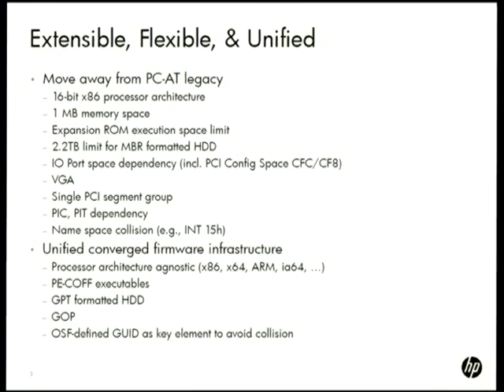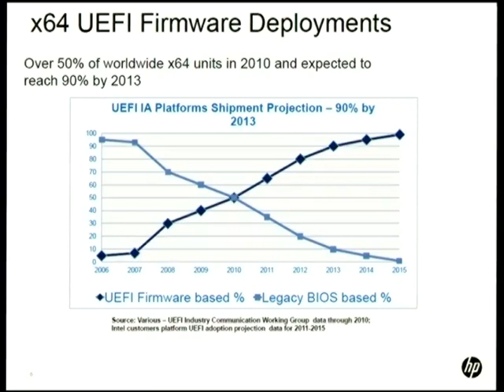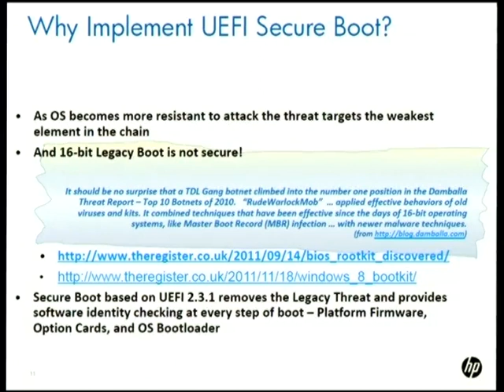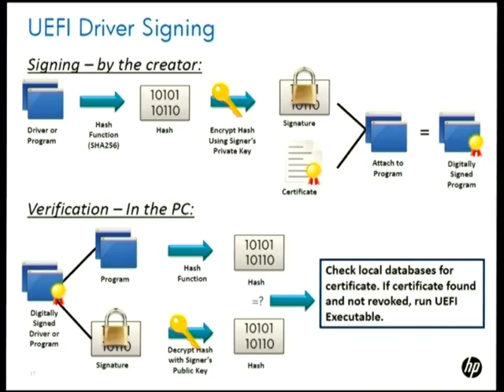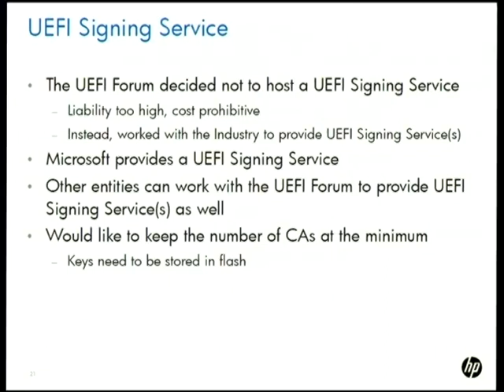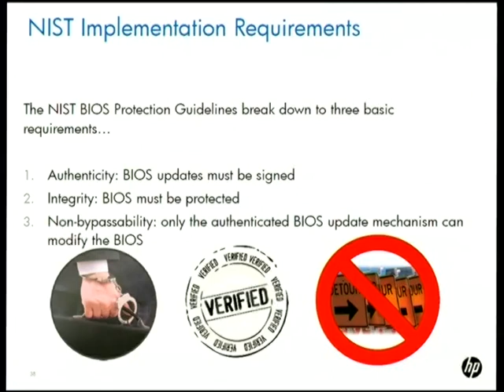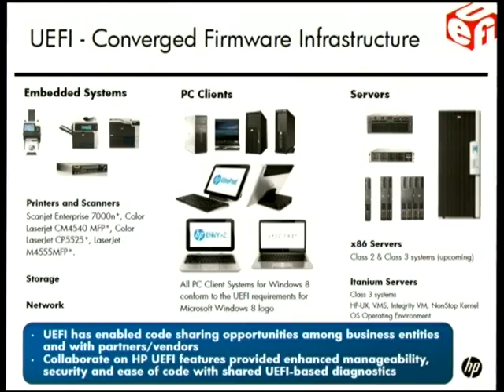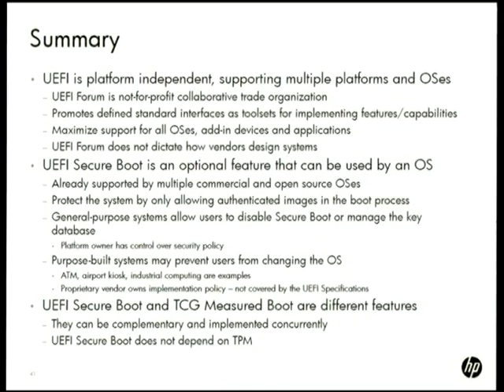UEFI, the Converged Firmware Infrastructure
Presenter(s): Dong Wei

UEFI Secure Boot feature has attracted a lot of attentions from the Linux community. This presentation details the motivations behind the creation of the UEFI technology, the history and future of its industry adoption on systems based on a variety of processor architectures. It contrasts the differences between the TCG Trusted Boot and UEFI Secure Boot, and what role, if any, TPM plays in either or both. It discusses the motivations and history of the UEFI Secure Boot feature.

The main targeted audience of this presentation is the Linux OS loader and kernel developers dealing with the machine dependent interactions with the platforms.